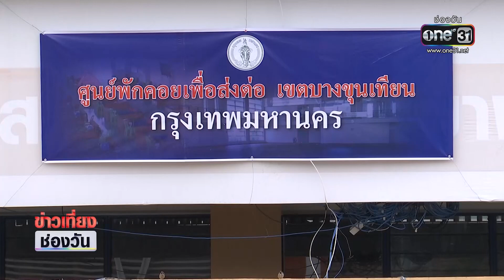ครอบครัว “หญิงท้อง" ติดโควิดยกครัววอนช่วยหาเตียงรักษา | ข่าวเที่ยงช่องวัน | ข่าวช่องวัน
หลังจากที่เมื่อวานนี้ ช่องวัน 31 ได้นำเสนอข่าว ของครอบครัวสาวท้อง 2 เดือนติดโควิด-19 ยกบ้านรวม 8 ราย แต่ยังเหลืออีก 7 รายที่ ยังไม่มีเตียงรักษา ล่าสุด ครอบครัวนี้ ถูกรับตัวไปอยู่ที่ศูนย์พักคอยแล้ว ซึ่งสมาชิกทุกคนในครอบครัวต่างก็ดีใจ ที่ได้อยู่ในการดูแลของแพทย์